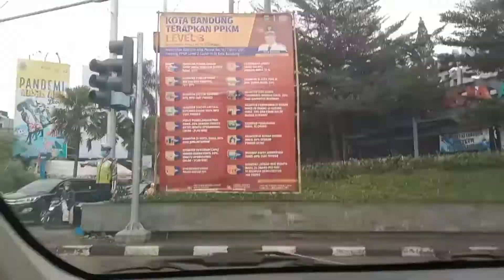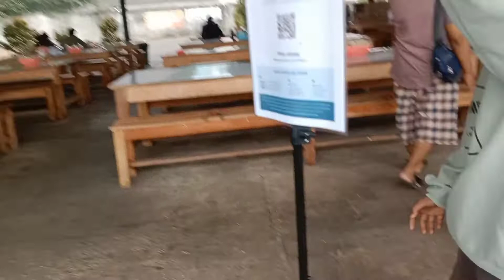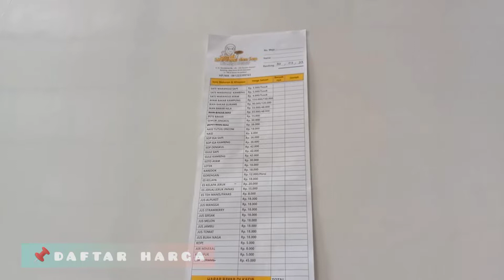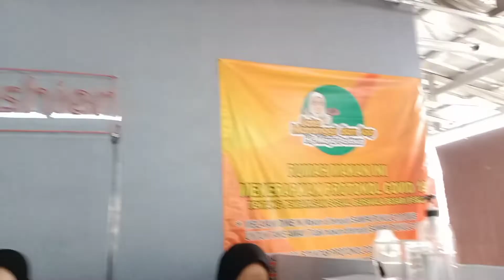kuliner sate maranggi maya Bandung pasteur